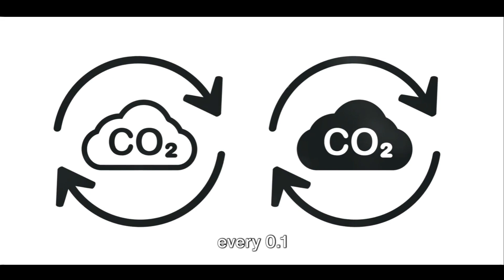Climate Change's Grim Forecast : A Billion Lives at Stake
In this eye-opening video, we delve deep into the grim forecast of climate change based on an extensive review of 180 scientific articles. Brace yourself as we reveal the shocking predictions of a billion deaths looming over the next century. From rising sea levels to extreme weather events, the consequences of inaction are dire. Join us as we explore the urgent need for change and reveal how each one of us can make a difference. Together, we can create a sustainable future for generations to come.